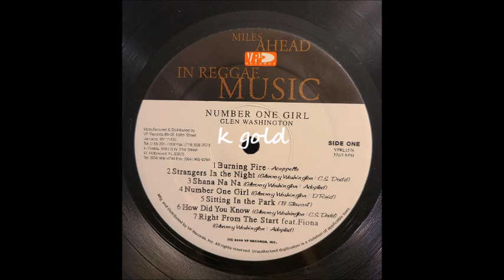Glen Washington - Number One Girl - VP Records - 2000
Glen Washington
Number One Girl
VP Records LP - 2000